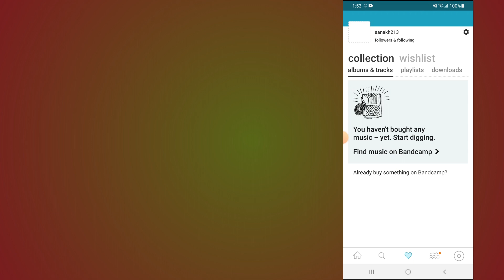how to create a bandcamp account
In this video, you will learn how to create a bandcamp account.